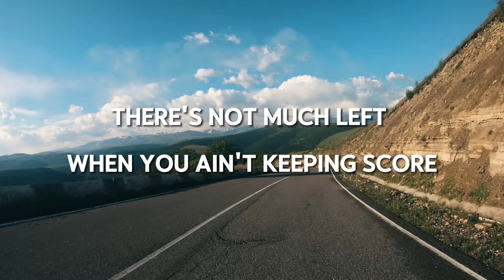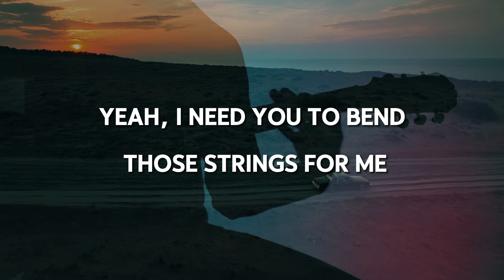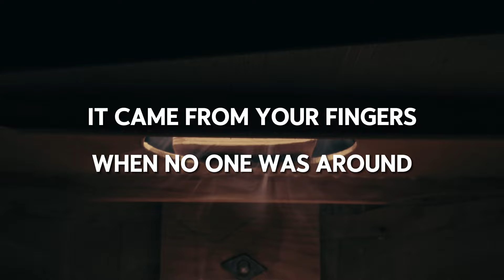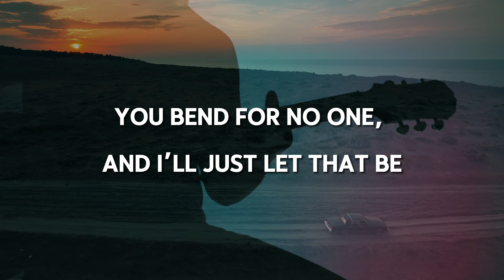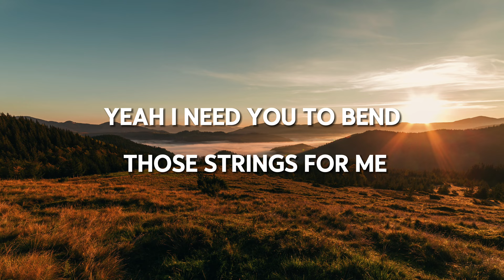David Deacon Simplify [Lyric Video]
David Deacon - Simplify (Lyric Video) | From the Album "Four"

"Simplify," the mesmerizing new track from David Deacon, is now out from his critically acclaimed album "Four." Immerse yourself in the soulful melodies and profound lyrics that delve deep into themes of decluttering life to find true essence and peace. This official music video brings the essence of "Simplify" to life, showcasing stunning visuals that perfectly complement the track's serene and introspective vibe.

About "Simplify":
In "Simplify," David Deacon explores the beauty of minimalism in life's journey. The song is a gentle reminder to strip away the non-essential, focusing on what truly matters. Its soothing melody and reflective lyrics resonate with listeners, inviting them to find clarity and simplicity in their own lives.

About David Deacon:
David Deacon, renowned for his soul-touching melodies and insightful lyrics, continues to enchant the music world. With "Four," his fourth studio album, David embarks on a new musical expedition, offering a collection of songs that reflect on personal growth, love, loss, and the quest for inner peace.

Your support and feedback mean the world to us and help keep the music alive!

Simplify Lyrics

You left your job to calm the voices in your head
Took long drives cause you lay awake in bed
You left that world you didn’t need anymore
There’s not much left when you ain’t keeping score
They can’t win if you’re determined to be last
You can’t lose if you’re not clinging to your past
You thought your wisdom was heaven sent
But you found freedom on the day you would relent

You play your guitar just to simplify things
You like the feel of those six lonely strings
You bend for no one, and I’ll just let that be
But I need you to bend those strings for me
I need to simplify
Yeah, I need you to bend those strings for me

The days were getting short, the nights were much too long
Started feeling like something must be wrong
Always rushing, always headed for the door
Maybe looking for a new world to explore
The guitar was both your friend and your art
But it showed you were bruised from the start
The answer was somewhere in the sound
It came from your fingers when no one was around